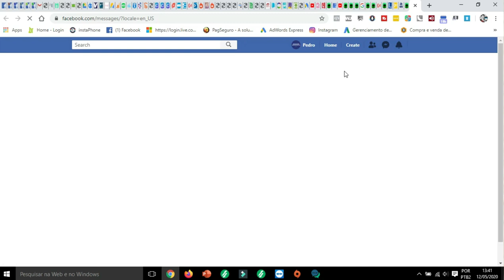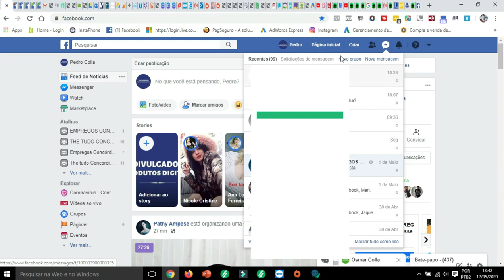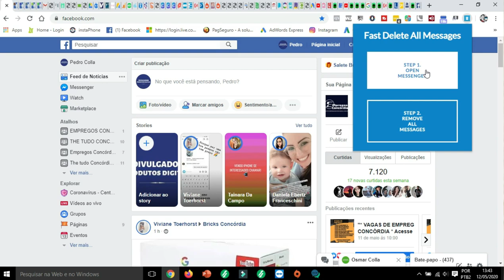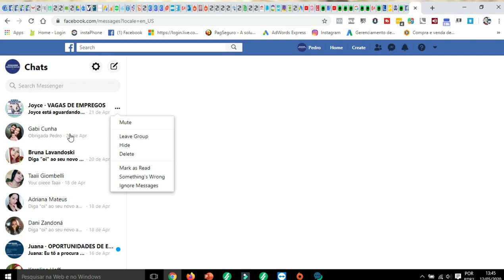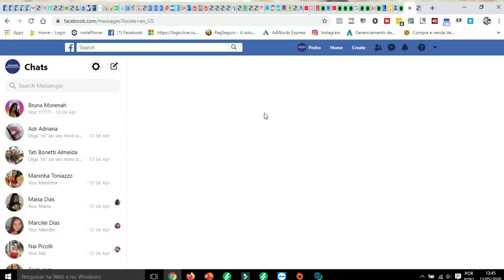COMO APAGAR TODAS AS MENSAGENS DO MESSENGER (atualizado)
Olá pessoa vídeo nova vamos ver se essas 2 extensões vão longe, ajudem bastante o pessoal.

Nome do App: Fast Delete All from Messenger

Este e o que esta 100% funcionando, mas vou deixar mais opções aqui

Messenger Cleaner